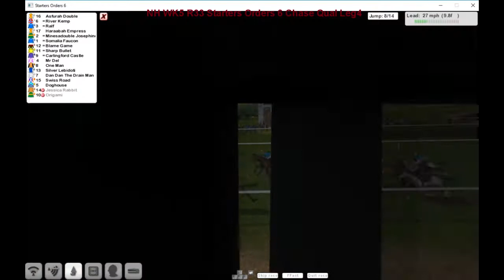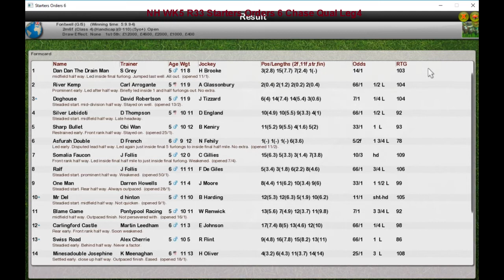NH WK5 R33 Starters Orders 6 Chase Qual Leg4